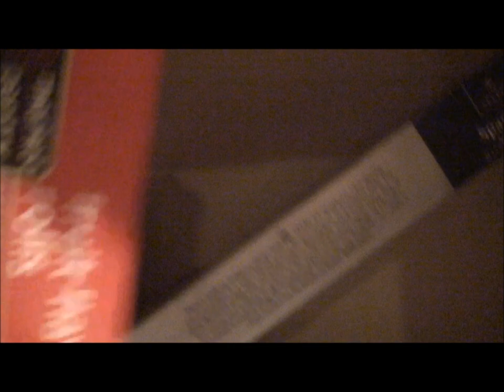colorado dubbin.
boowwm